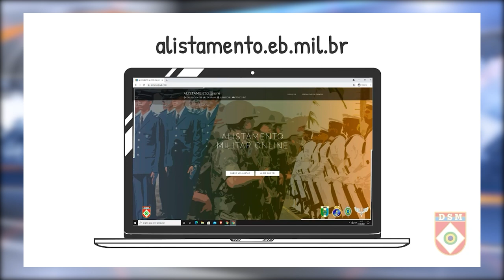Programa Defesa News - Isolamento Social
Mesmo em isolamento, preparamos um material especial com as notícias da semana das nossas Forças Armadas, agenda e Base Industrial de Defesa. Confira!

Muito obrigado.